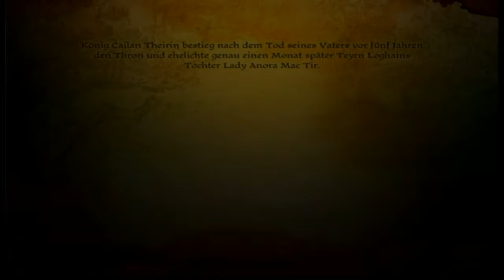Dragon Age Origins #073 - Denerim [GER] [BLIND] [MENSCH]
Ich freue mich über eure Bewertung, lasst doch gerne einen Daumen oder einen kleinen Kommentar da :)